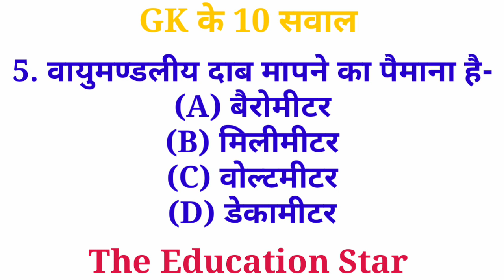Gk Questions । gk in hindi। Gk question & answer। gk quiz। gk question by Dev sir